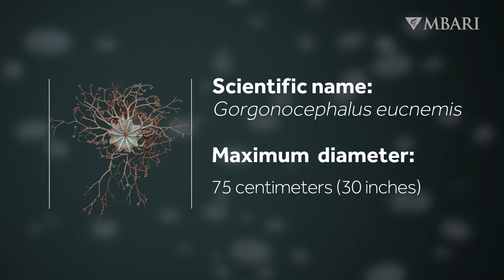Deep-sea basket stars wriggle an impressive array of arms to snare a meal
Perched atop a coral or a rocky outcropping, a basket star (Gorgonocephalus eucnemis) stretches out its arms to trap zooplankton and other particles of food drifting in the waters overhead.

A basket star’s repeatedly branching arms bear microscopic hooks and secrete sticky mucus to help grab planktonic prey. After snagging a morsel of food, the arm curls into a tight knot and passes it to the mouth beneath the star’s central disc.

Basket stars are especially common at seamounts. These underwater mountains deflect the currents running along the deep seafloor, concentrating food and supporting a rich community of life. Corals and sponges thrive on seamount slopes and provide refuge for countless fishes and invertebrates. These deep-sea oases are threatened by fishing gear and climate change, and may soon become targets for seabed mining too. But marine protected areas can safeguard seamounts and the abundant animals that depend on them.

Common name: Basket star
Scientific name: Gorgonocephalus eucnemis
Reported depth range: 10 meters - 1,850 meters (30-6,110 feet)
Size: to 75 centimeters (30 inches)

Writer: Larissa Lemon
Production team: Larissa Lemon, Raúl  Nava, Kyra Schlining, Nancy Jacobsen Stout, Susan von Thun